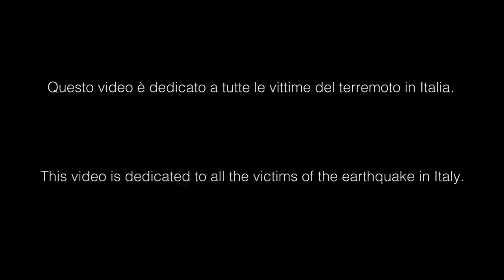Dedicato alle Vittime del Terremoto Italia - Dedicated to the earthquake victims Italy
Questo video è dedicato a tutte le vittime del terremoto in Italia.
Una piccola canzone che ho scritto, che inizia subito dopo l’inno nazionale.
Condividete, per aiutare l'Italia! Buon ascolto!

This video is dedicated to all the victims of the earthquake in Italy. A little song I wrote that starts right after the National Italian Anthem.
Share, to help Italy! Enjoy!